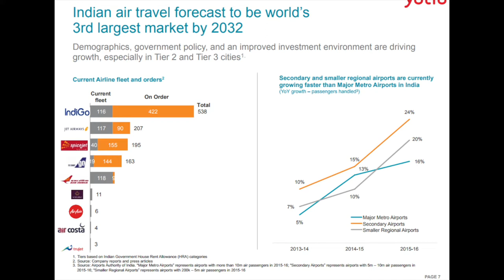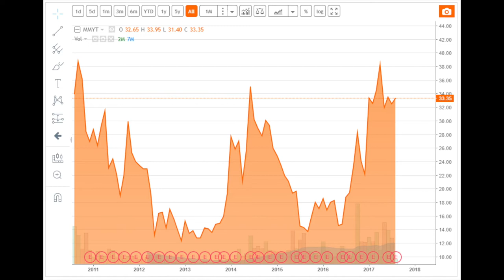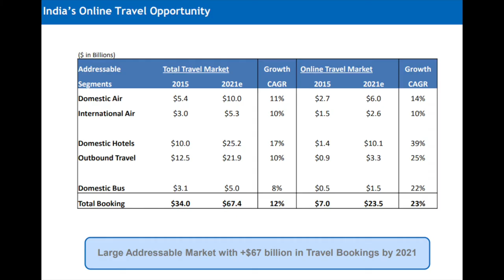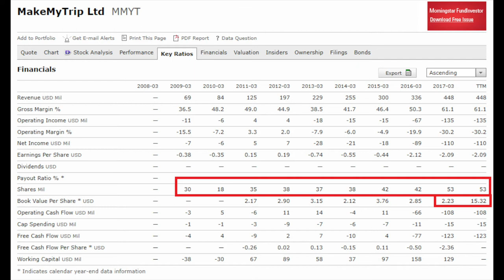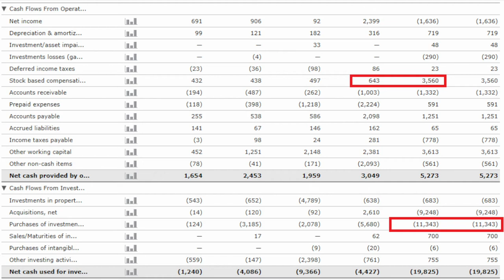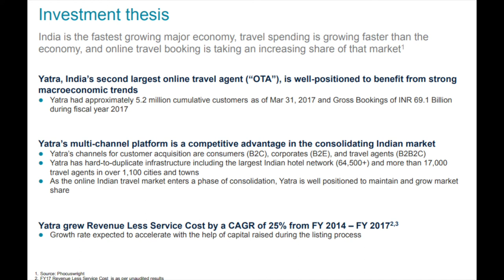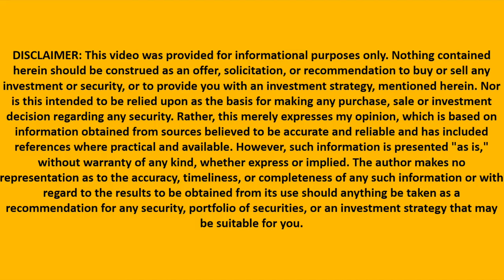Make My Trip and Yatra Indian Stocks Analyzed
I am also a book author:
Modern Value Investing book:

Make My Trip MMYT and Yatra YTRA are two growing Indian online travel agents. The Indian travel and airline market will definitely boom in the future so that is a positive. however, both companies are not profitable and one can only guess when that will happen. Nevertheless, I analyzed the stocks and hope to provide value to the interested investor.